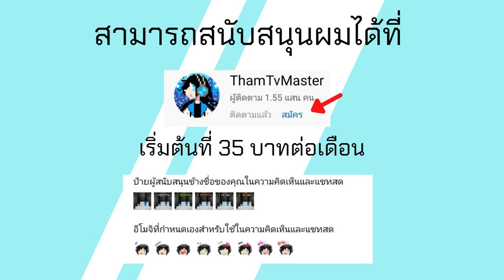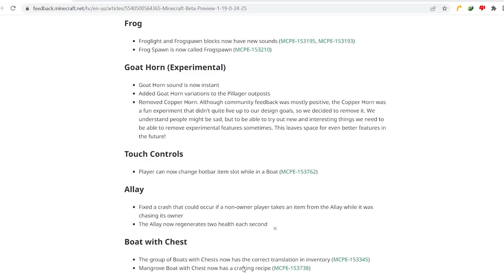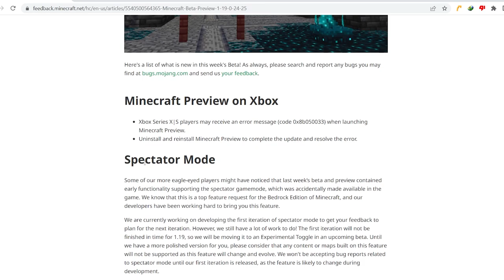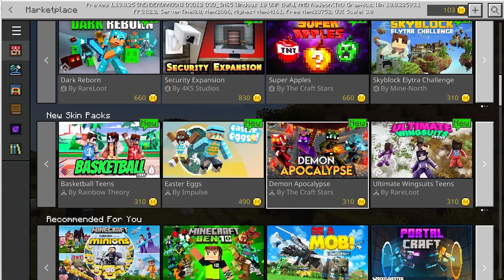มาแล้ว Minecraft PE 1.19.0.24/25 Build 2 เพิ่ม Recovery Compass และ Spectator Mode